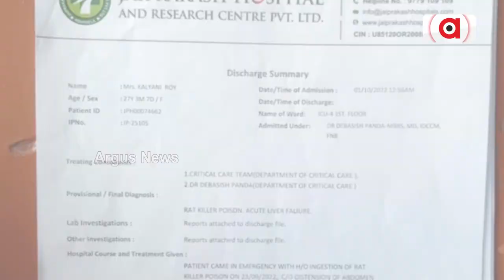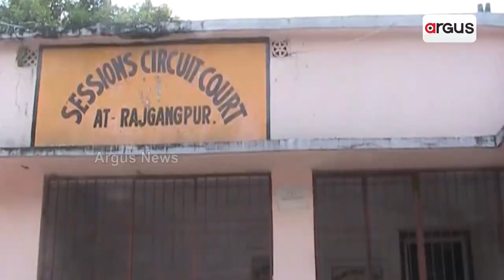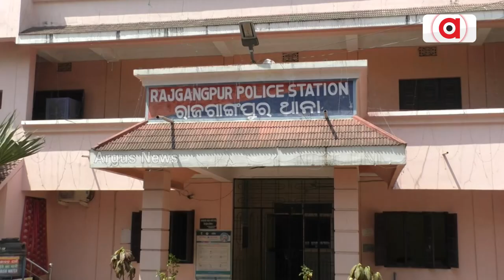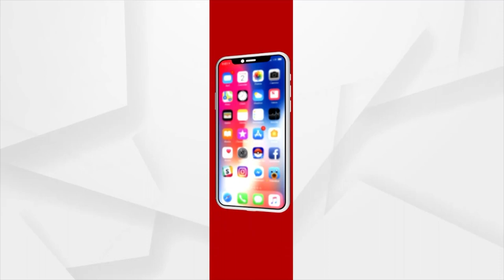Suspense grows over the death of CHO Kalyani Ray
ସୁନ୍ଦରଗଡ ଜିଲ୍ଲା ସିନେମା ପଡାର କଲ୍ୟାଣୀ ରାୟ ମାଲକାନଗିରି ଏମଭି 22ରେ କମ୍ୟୁନିଟି ହେଲଥ ଅଫିସର-ସିଏଚଓ ଭାବେ ଯୋଗ ଦେଇଥିଲେ। ସେଠାରେ ଆୟୁଷ ଡାକ୍ତର ଅମିତ କୁମାର ସାହୁଙ୍କ ସହିତ ତାଙ୍କର ପ୍ରେମ ସଂପର୍କ ଗଢି ଉଠିଥିଲା । ଡାକ୍ତର ଅମିତ କଲ୍ୟାଣୀଙ୍କୁ ବିବାହର ପ୍ରତିଶ୍ରୁତି ଦେଇ ଶାରିରୀକ ସଂପର୍କ ରଖିଥିଲେ ।